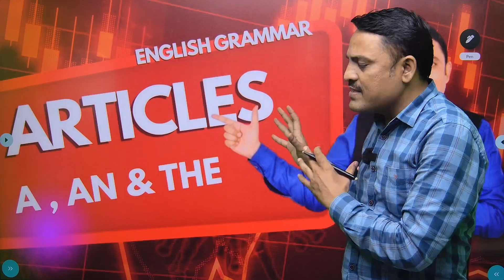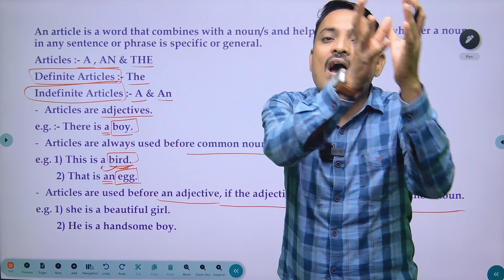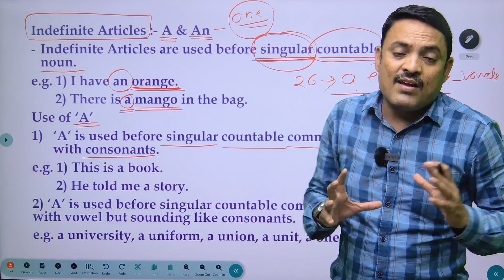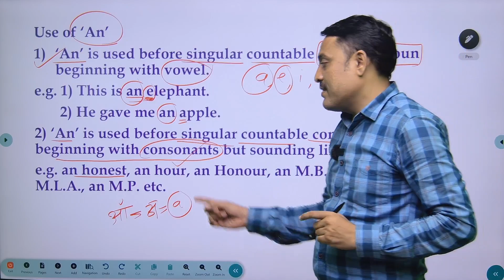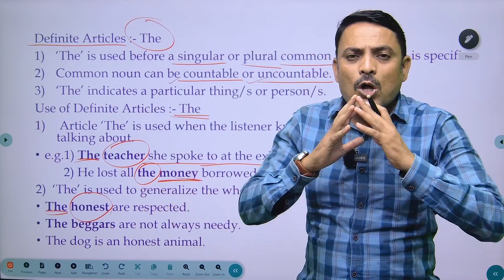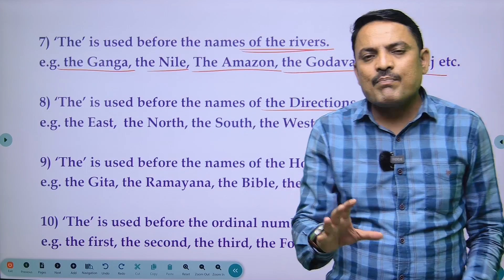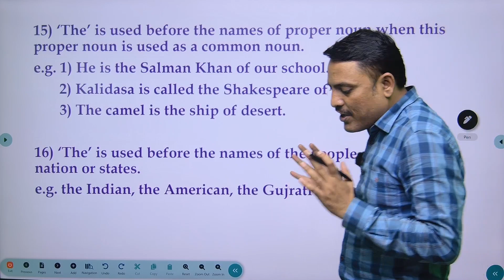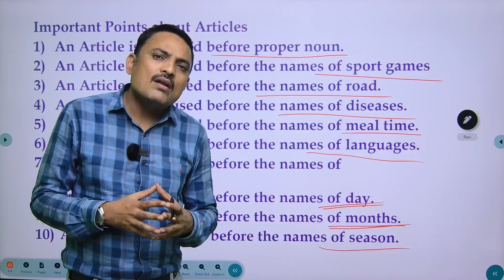Articles In English Grammar | Use of A/AN/ THE | Class 10/11/12 | Full Explanation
Mastering the use of articles in English grammar is essential for students in Class 10, 11, and 12. Articles "A," "An," and "The" play a crucial role in sentence construction, helping to define nouns and provide clarity. In this comprehensive guide, we delve deep into the rules governing the use of articles, ensuring students have a solid understanding that will enhance their writing and speaking skills.

Understanding when to use "A," "An," or "The" can be challenging, but with clear examples and detailed explanations, this guide makes it easy. Whether you're dealing with singular or plural nouns, countable or uncountable, knowing the correct article to use can dramatically improve the quality of your sentences. This full explanation is tailored specifically for students in higher classes, focusing on the nuances and common mistakes that are often made.